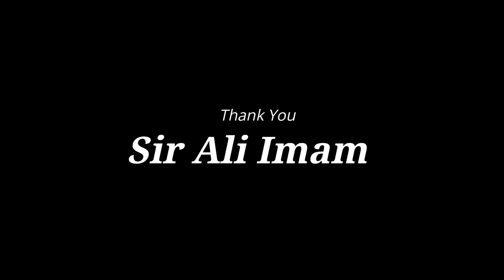How Cement is Made? |Dg Khan Cement Factory